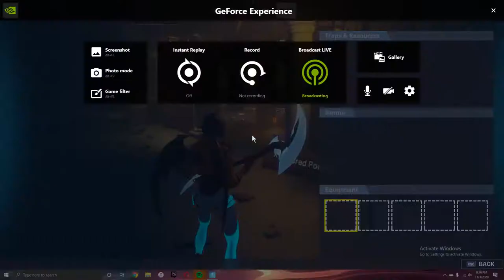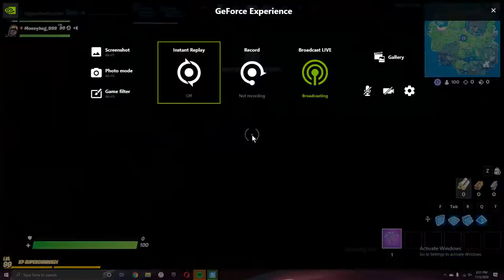PC Fortnite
GPU: GeForce GTX 1650
CPU: AMD Ryzen 5 3600 6-Core Processor
Memory: 16 GB RAM (15.95 GB RAM usable)
Current resolution: 1920 x 1080, 75Hz
Operating system: